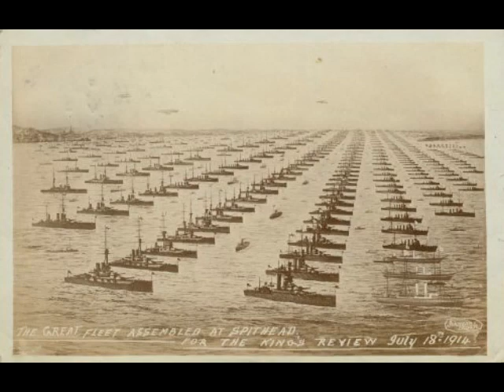аррок 2012 корабли лавировали